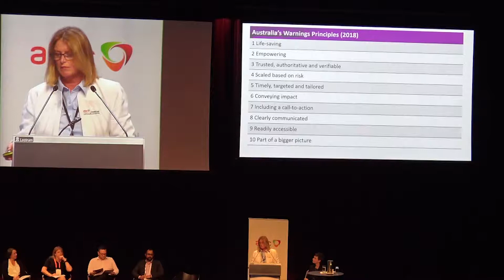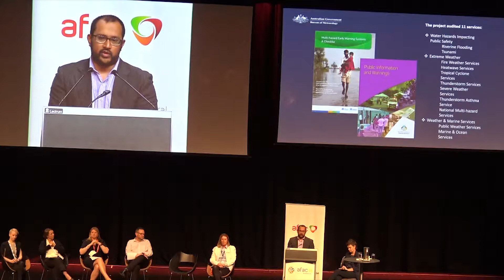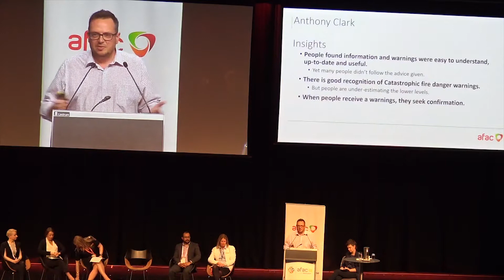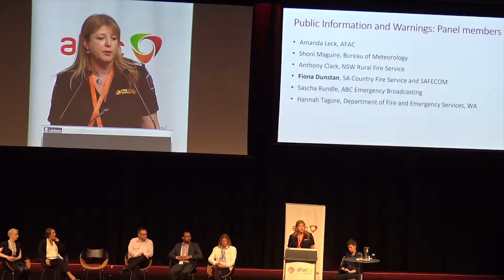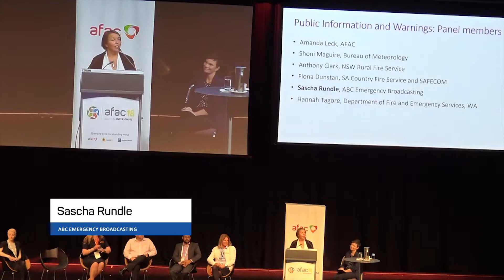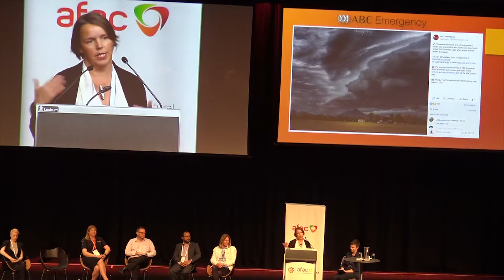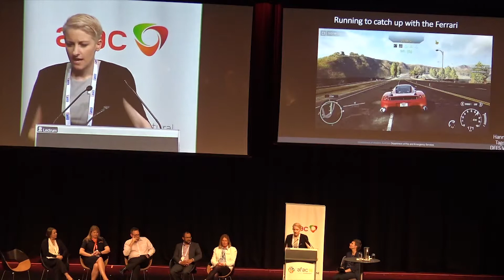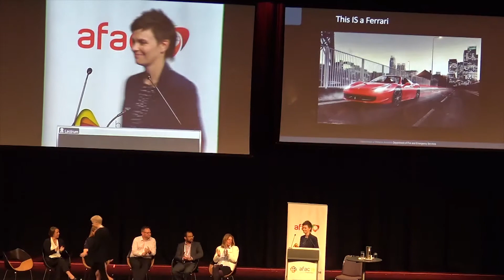Panel: The advance of public information and warnings | AFAC18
This panel event on public information and warnings took place on 7 September 2018, at AFAC18 powered by INTERSCHUTZ in Perth, Australia.

The Public Information and Warnings Handbook, part of the Handbook Collection from AIDR, was also launched at the conference.

Panellists:
Amanda Leck, AFAC
Shoni Maguire, Bureau of Meteorology
Anthony Clark, New South Wales Rural Fire Service
Fiona Dunstan, Country Fire Service / SAFECOM
Sascha Rundle, ABC
Hannah Tagore, Department of Fire and Emergency Services, Western Australia